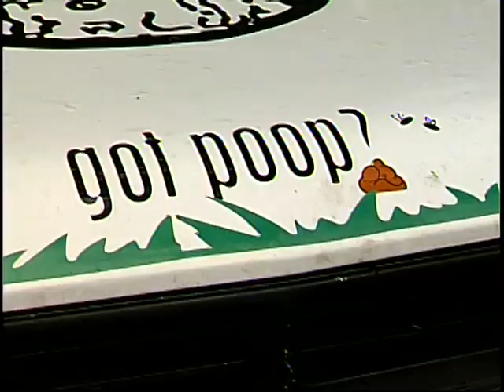Dog Poo Patrol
Daytime's former co-host discovers a smelly way to make a living.